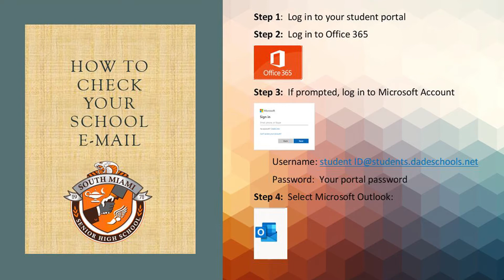Cobra TV News 12-8-21